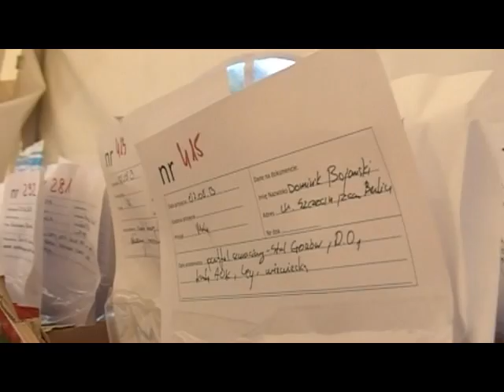Przystanek Woodstock 2013: Biuro rzeczy znalezionych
Jeśli zgubicie coś na Przystanku Woodstock, możecie szukać zguby w biurze rzeczy znalezionych